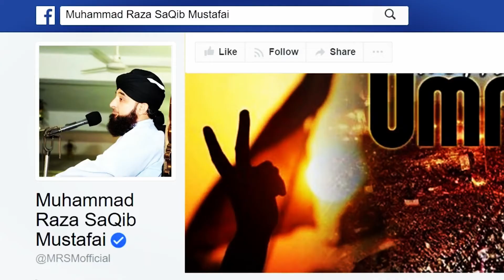IBADATON me KHUSHU! | Muhammad Raza Saqib Mustafai | HD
Our motive is to unite Ummah and spread teachings of Islam
Jazak Allah